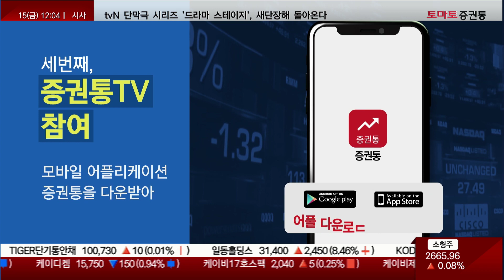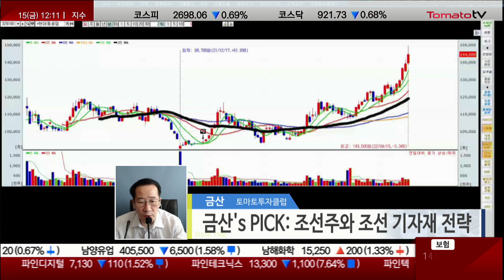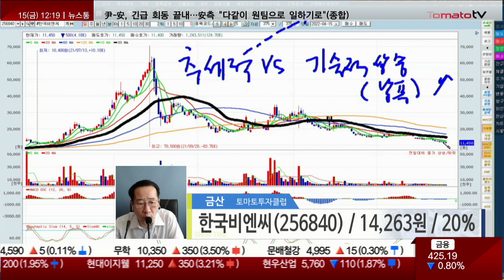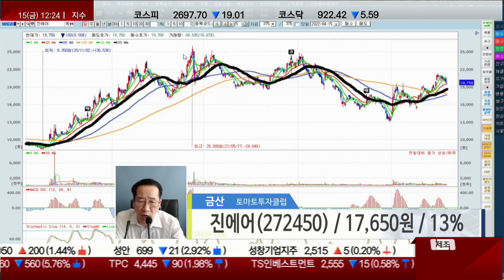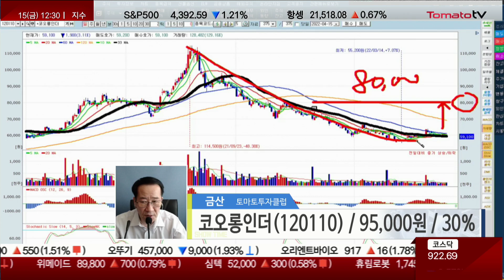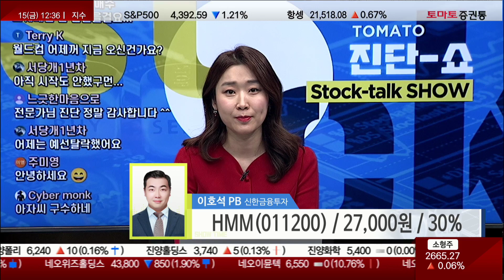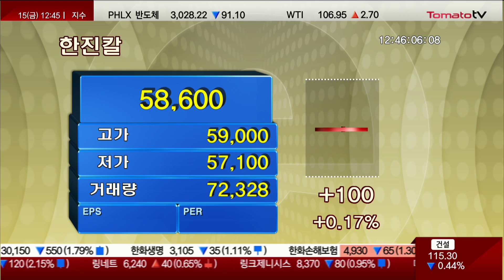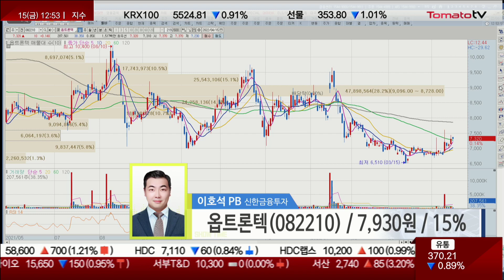진단 맛집 '토마토 진단쇼' 찐 종목을 찾아라!